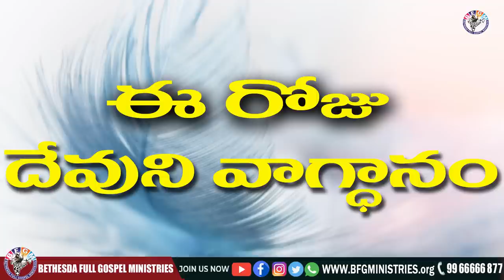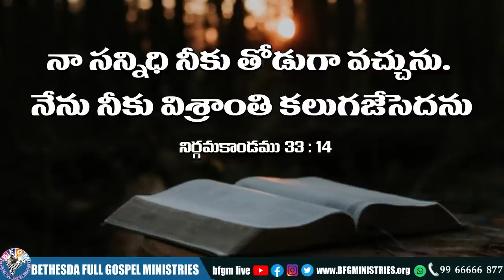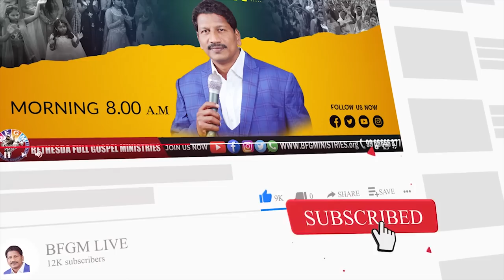Today's promise 11.08.2022 | BFGM LIVE